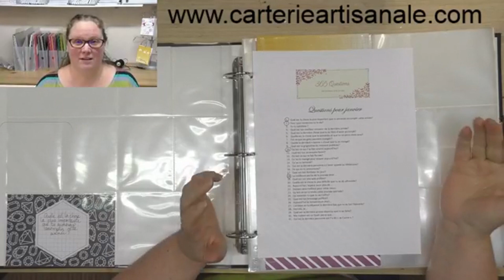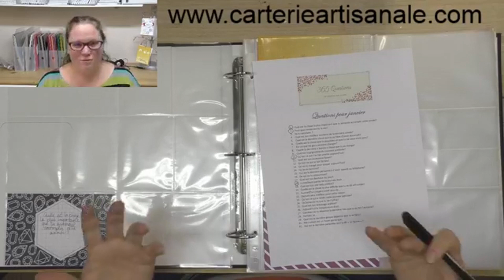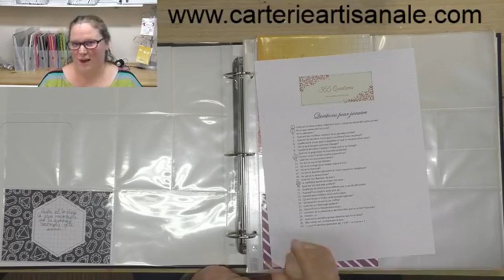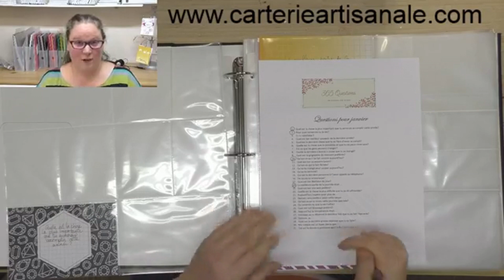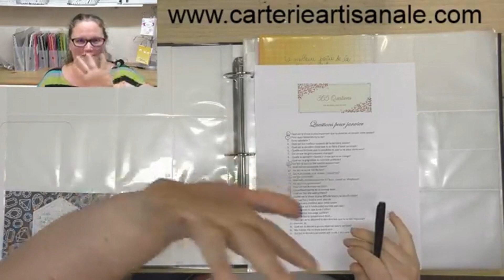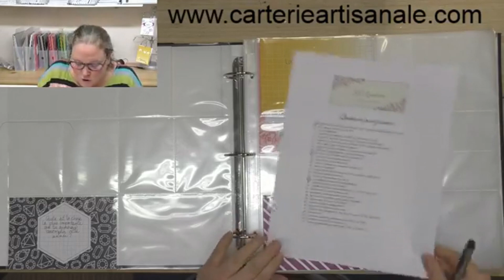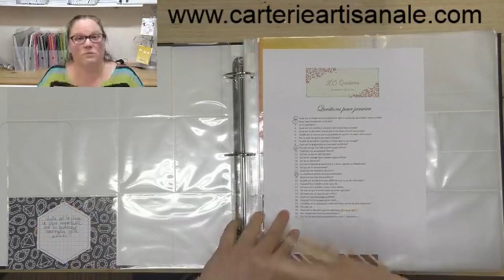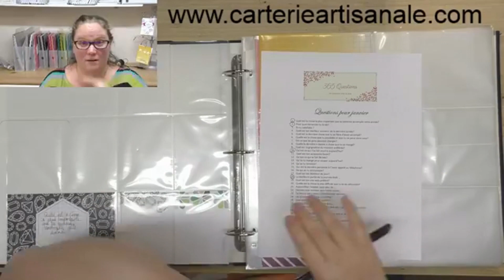Journal 10 ans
Explications sur mon projet journal sur 10 ans!